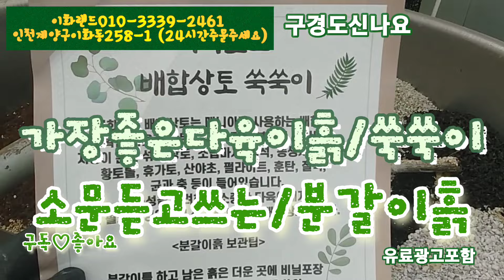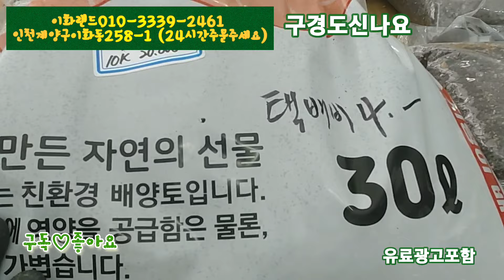내가 나한테주는특별한/나는농부다282회출연. 이화랜드010-3339-2461